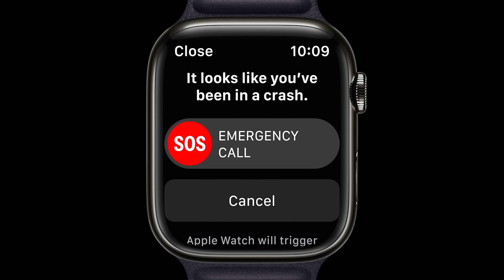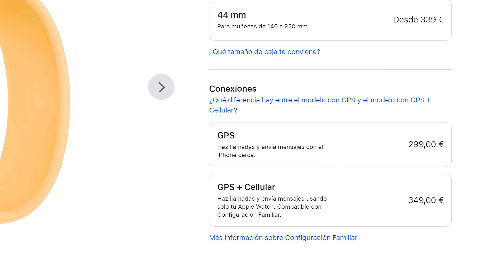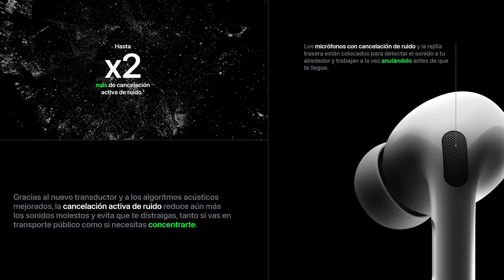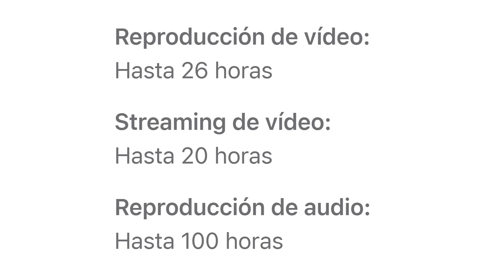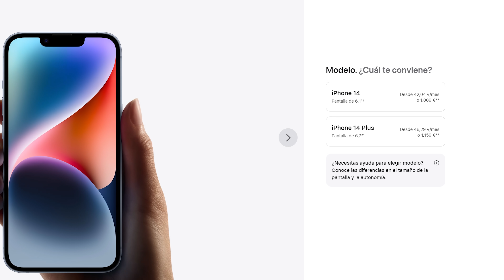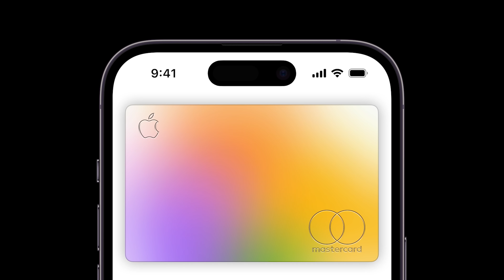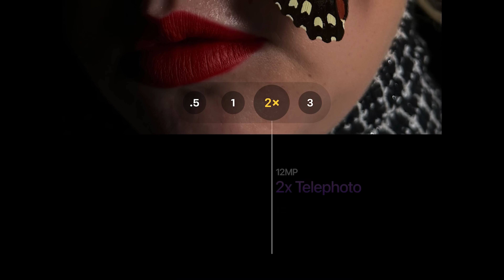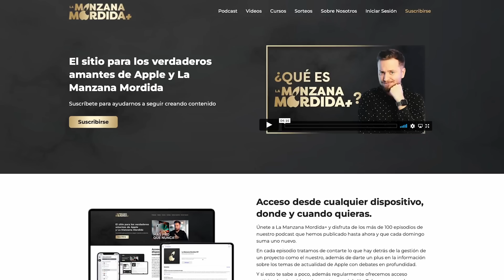Resumen evento Apple: iPhone 14, Apple Watch Series 8, AirPods Pro 2 y más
Apple ha presentado hoy los nuevos iPhone 14 y iPhone 14 Pro con un montón de novedades. En este video os resumimos todas ellas, además de las principales claves de los otros productos que también hemos visto: Apple Watch Series 8, Apple Watch Ultra y AirPods Pro 2.

⭐️ Si quieres apoyar al canal para que podamos seguir creando contenido, hazte suscriptor de La Manzana Mordida+ y disfruta de sorteos, acceso a nuestro Discord, podcasts exclusivos y mucho más